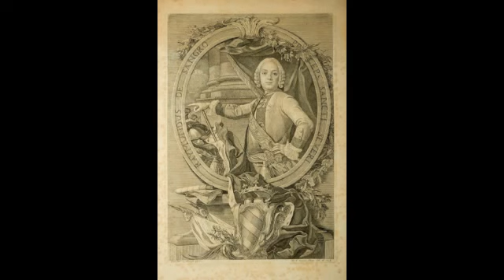La Cappella Sansevero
La cappella voluta dal Principe di San Severo ,personaggio ricco di fascino vissuto nel Settecento a Napoli . I misteri della sua vita si rispecchiano nella complessa simbologia che si cela nelle splendide sculture del Sanmartino che adornano la Cappella.